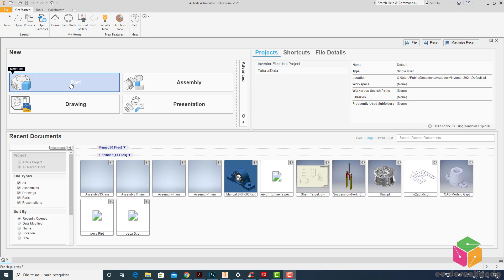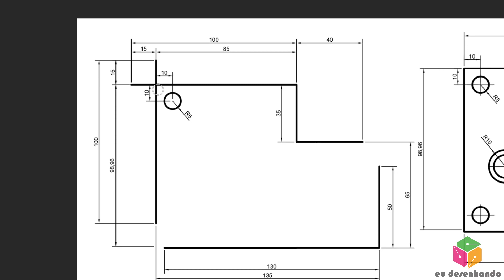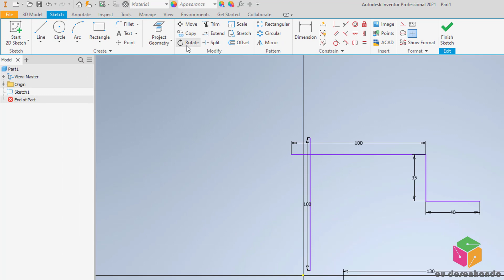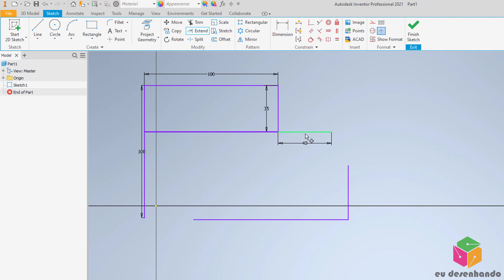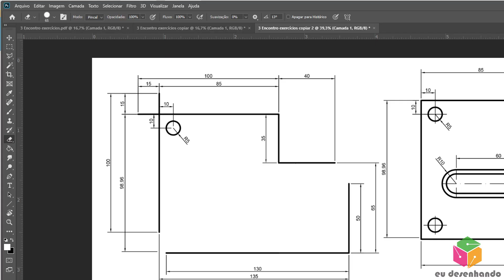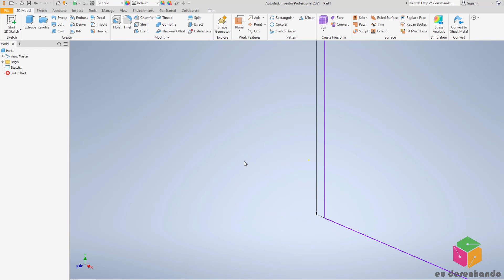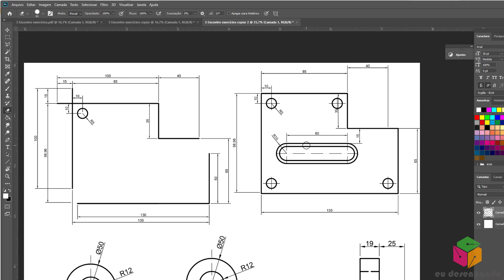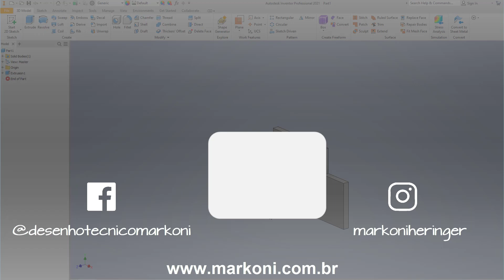Curso de Inventor - Nível Básico #3 - Esboço, restrição, extrusão e furo